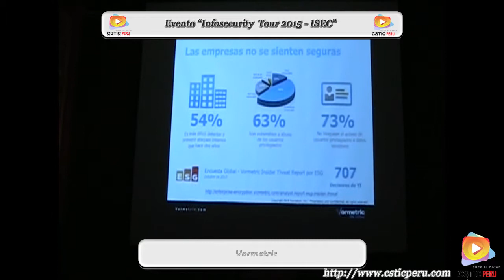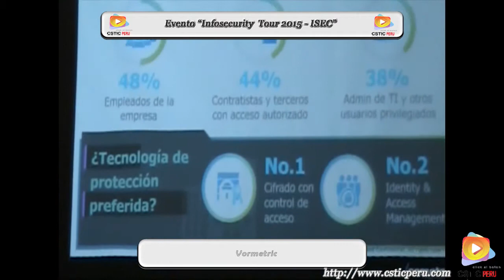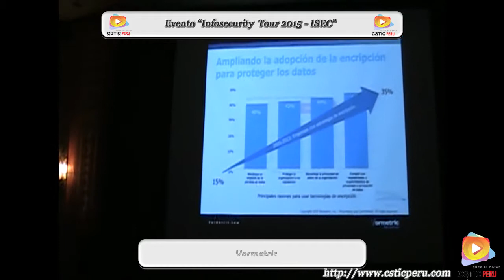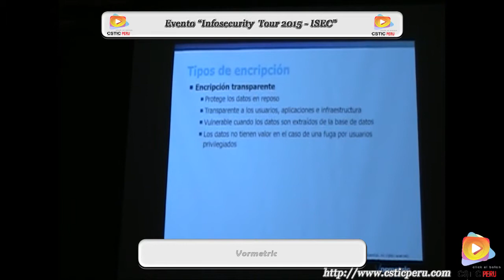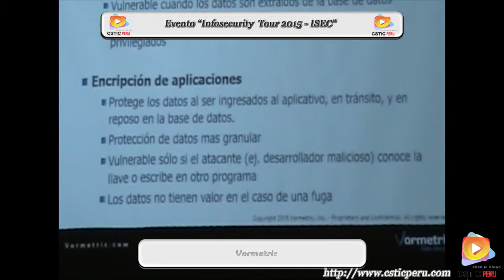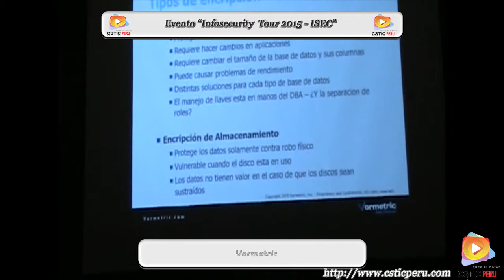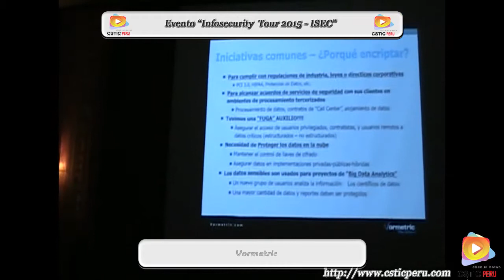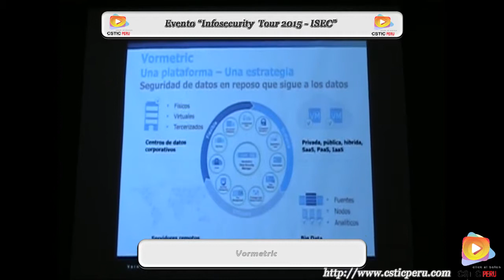Encriptación 2015 - Vormetric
CSTIC PERU, estuvo presente en el evento "Infosecurity Tour 2015". Donde se trató el tema sobre: Encriptación 2015 - Vormetric. A continuación el Vídeo: